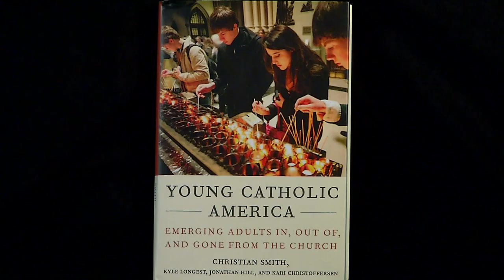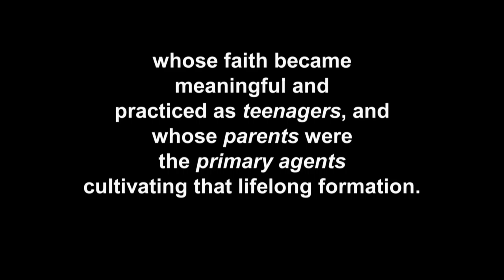Consider this... Parents as Pastor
Teens need faith formation especially in the home. Bishop Richard Malone speaks to how parents can make a difference. He refers  to Christian Smith's book "Young Catholic American"